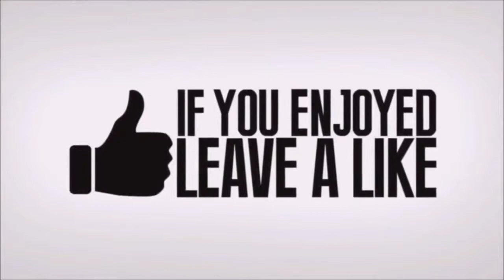*new* Respawn Van Is In Fortnite Battle Royale!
*new* Respawn Van Is In Fortnite Battle Royale! #282 #487

Credit:
Fortnite Favorites
Streamers used in this video: